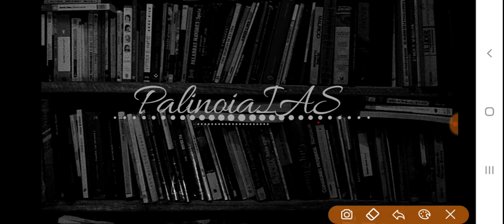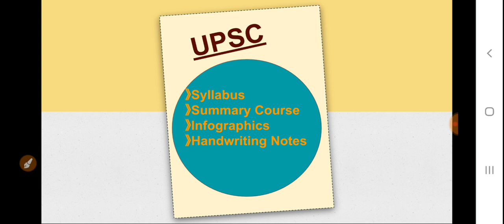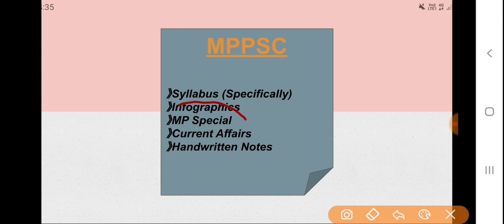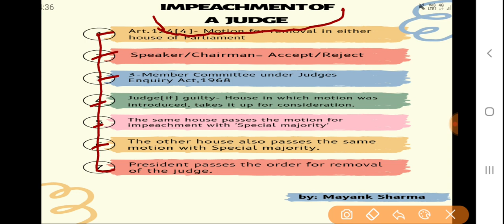Palinoia IAS, Briefing (UPSC/MPPSC)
Hey guys, this is the short briefing of our channel which includes the strategy of how we are going to make your preparation flexible and focused  with regarding UPSC/MPPSC .